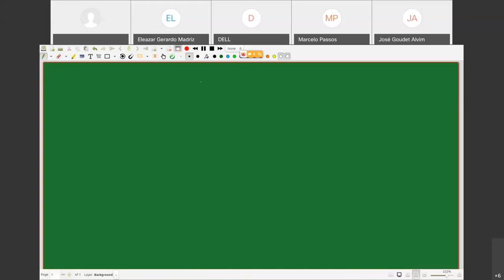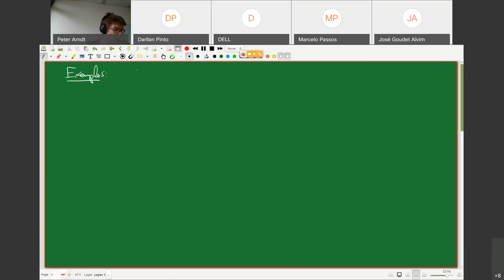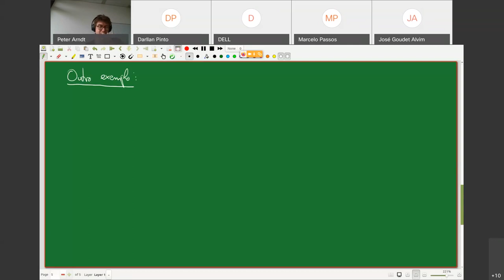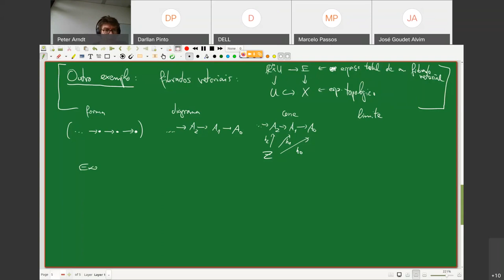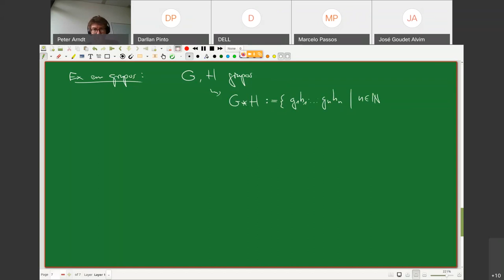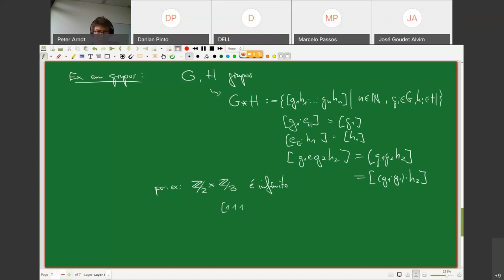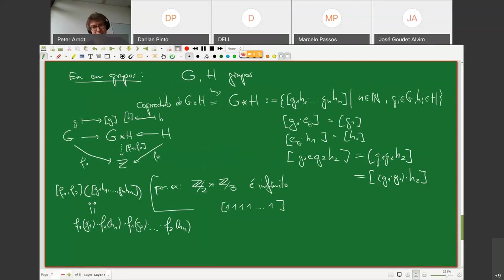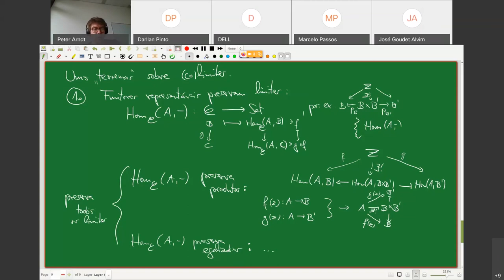Álgebra Categorial 05 - Peter Arndt - Grupo de Lógica, Conjuntos e Topologia - IME-UFBA